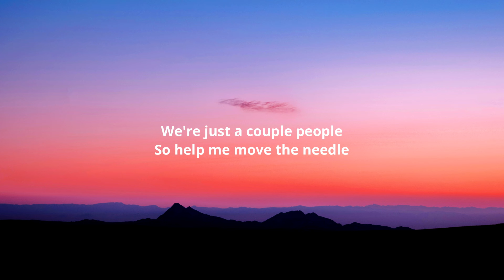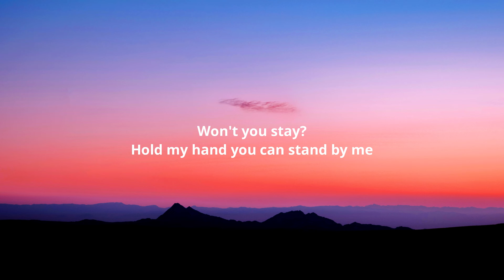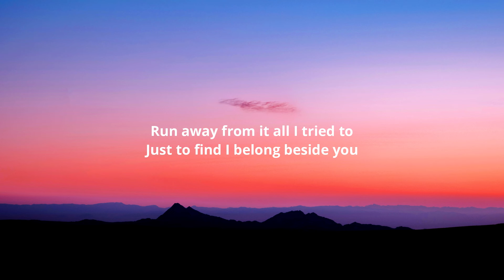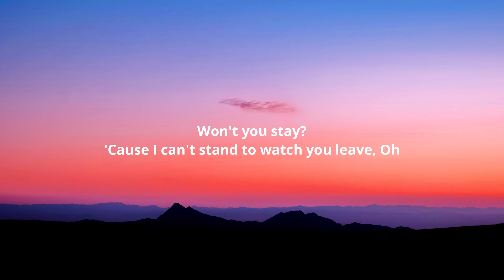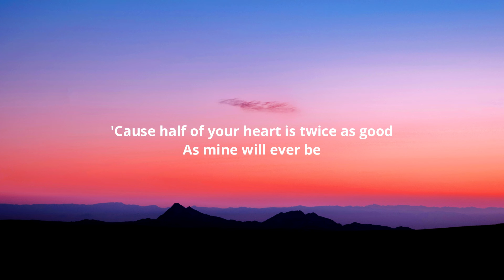John Michael Howell - Won't You Stay (Lyrics)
Lyrics:-

Get away from it all, why can't we?
(Bum ba da dah da dum da)
You know I try to be strong but I can't be
(Uh ba da um ba)

'Cause I'm weak when I'm not with you
So meet me in the middle
Love me just a little, a lot
We're just a couple people
So help me move the needle
I'm giving everything that I got

Hold my hand you can stand by me
Won't you stay?
'Cause I can't stand to watch you leave
Oh
If half of your heart is all that I got
Then I got everything
'Cause half of your heart is twice as good
As mine will ever be
Won't you stay, stay?

Run away from it all I tried to
Just to find I belong beside you

Like pieces in the puzzle
You're the only half that I got

So won't you stay?
Won't you stay?